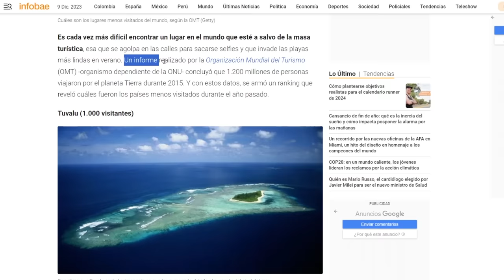1 Semana en el País Más REMOTO Del Mundo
Esta vez viajé durante 3 días, en 4 vuelos distintos, para llegar a Nauru, un micropaís en mitad del Pacífico,  también considerado el país más remoto del mundo. Pasé 6 días aquí, para conocerlo en profundidad, y entender porqué es también uno de los países menos visitados del mundo.

Timestamps:
00:00 cómo llegar a Nauru
01:38 cuánto se tarda en darle la vuelta andando al país
20:10 qué pasa con Taiwán
25:38 autostop con un policía
26:49 cómo es un supermercado
29:47 el aeropuerto más pequeño que he visto
32:41 entré al parlamento de Nauru
34:35 la mejor aerolínea del Pacífico
35:46 centro de detención de inmigrantes de Australia
39:02 el sitio más bonito de la isla
40:20 centro de procesamiento del fosfato
42:49 cómo afectó la 2ª Guerra Mundial a Nauru
44:28 cómo es la vida en Nauru según 2 locales
45:22 el presidente halterófilo
46:13 centro de comando japonés de la 2ªGM
48:46 visité las minas de fosfato
50:39 embajada de Australia
51:11 los tesoros ocultos de Nauru
53:28 hoteles en Nauru
54:11 Nauru por la noche
55:14 día de pesca
57:22 despedida

🤳Setup pequeño
-Gopro Hero 11
-Empuñadura flotante Gopro
-Baterías y Cargador y
-Móvil (lo utilizo mucho para grabar recursos, y me va muy bien para grabar cosas lejanas cuando no tengo mi cámara grande)
💻Edición
-Powerbank 24000mAh
-Cargador para TODO cuando viajo
-Tarjetas de Memoria
-Estuche para Tarjetas SD
Otros: